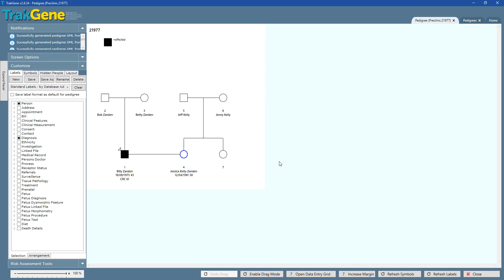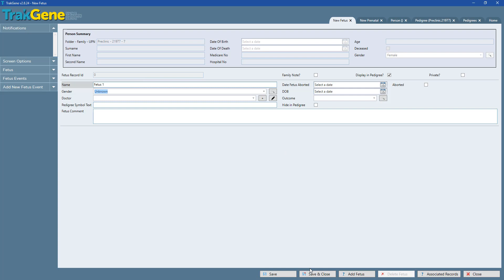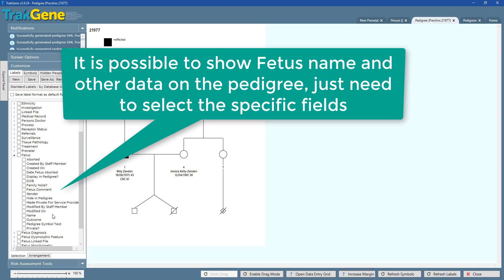Add Fetus or Pregnancy to Pedigree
In TrakGene v2.8, use the right click menu on a female in pedigree to add a fetus/pregnancy.  Alternatively, if using v2.7, manually create the prenatal and fetus record to see the icon on the pedigree.